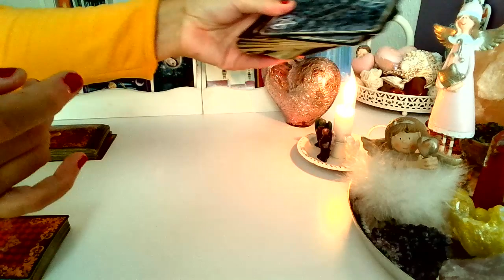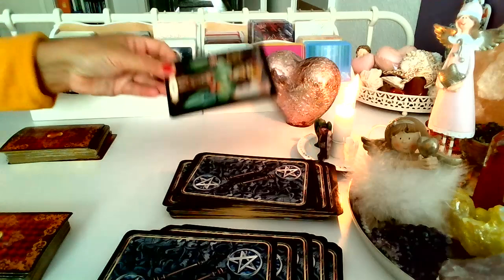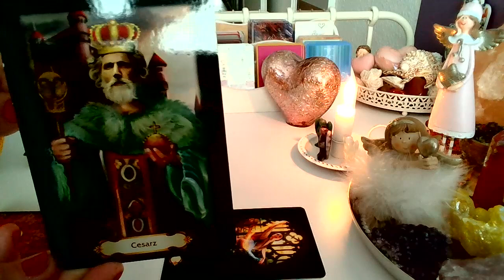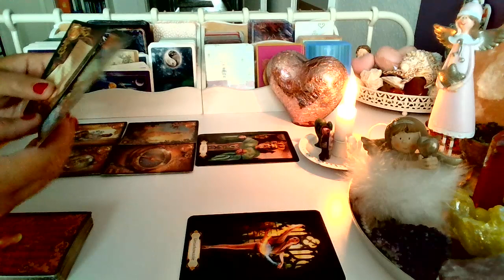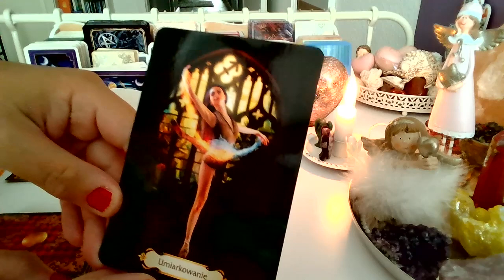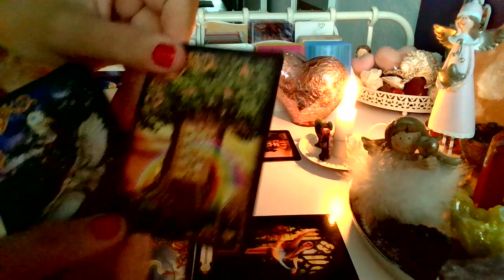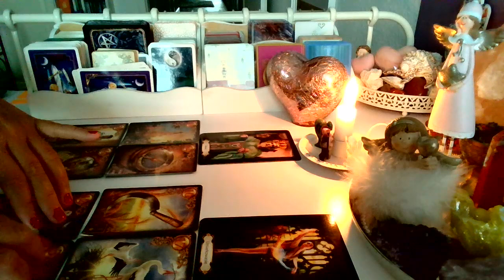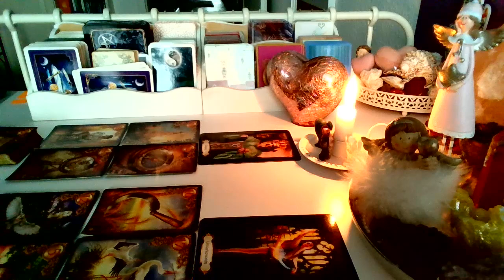ORAKEL ❤️ CO WYDARZY SIE WKROTCE ❤️ Karty LENORMANDA+TAROTA❤️ wrozby porady magia ❤️